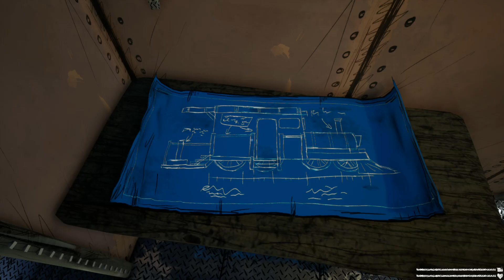CHOO CHOO CHARLES Gameplay Walkthrough (4K 60FPS) No Commentary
Hi, everyone
I love to play horror games and I dropped some of my videos and shorts here everyday
I hope you guys enjoyed my videos

4k gameplay
ps5 gameplay
cursed thomas
Dvloper
sad spider train
cursed thomas the train
choo choo charles full gameplay
choo choo charles vs cursed thomas
thomas the train.exe
Choo choo charles Jumpscare
Horror games
Pc